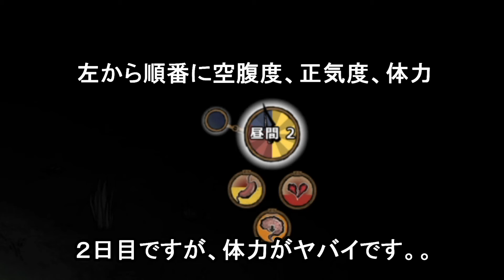PS4【Don't starve】「オープニングムービー＆＃１ やってみると怖い」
PS4ダウンロード版のDon't Starve: Console Edition（ドントスターブ・コンソールエディション）をテロップで実況しています。調べながら進めていきますが、おそらく苦手です。

生き残りを掛けての生活だと思うと、ゲームなのに緊張したり、焦ったり、おそらく初めてのサバイバルゲーム。

お時間のあるときに「まだ生きてるかなぁ？？」と見て頂けたらと思っています。宜しくお願いします。

※このゲームに関して詳しくないので、参考になれるような情報や、正確な内容のテロップが出せないので、攻略の参考にされる方は、他の方の動画の方が絶対良いです。